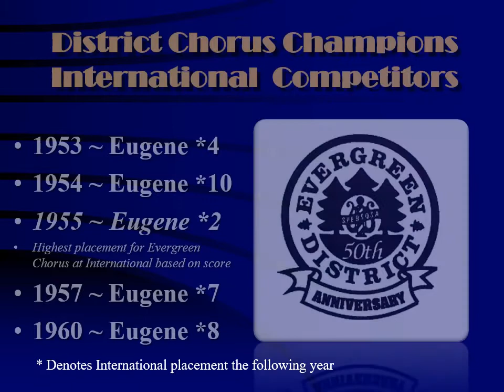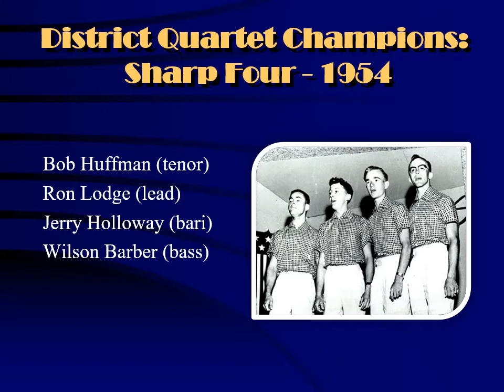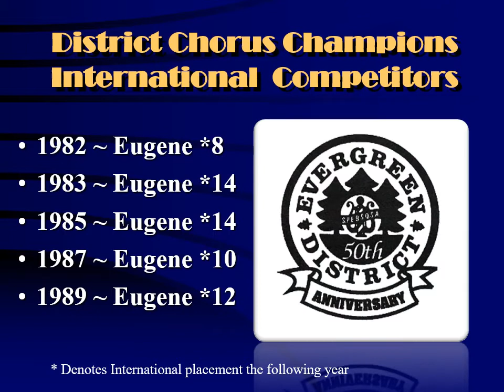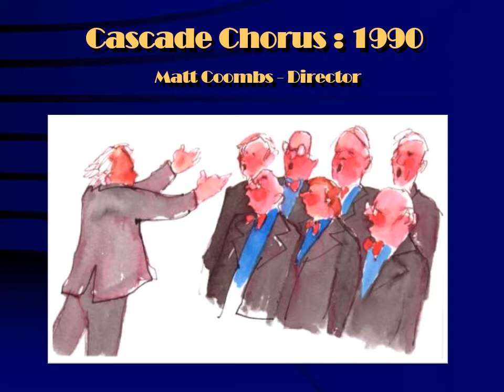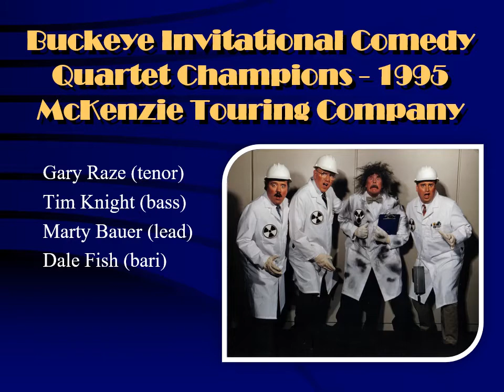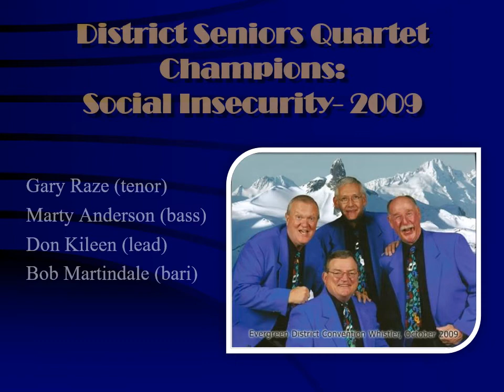Cascade Chorus - 75th Anniversary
Enjoy watching the history of the Cascade Chorus who is in Eugene, Oregon